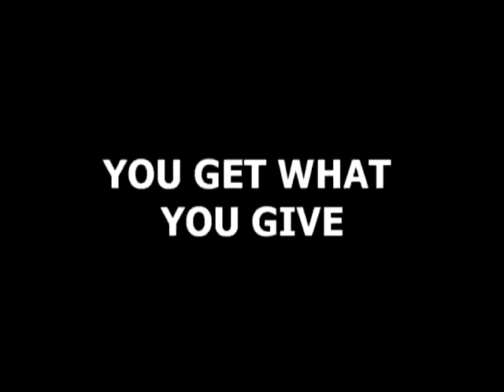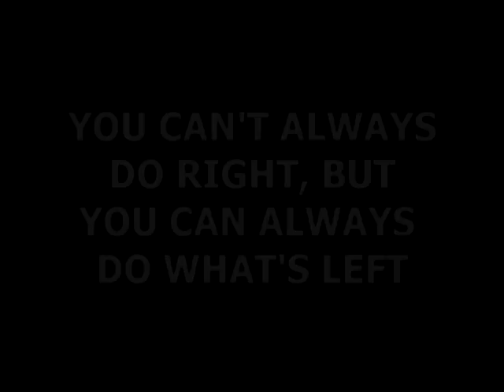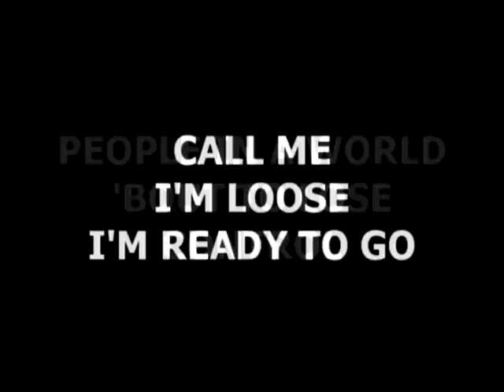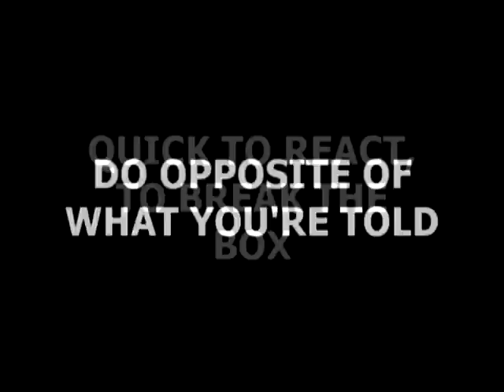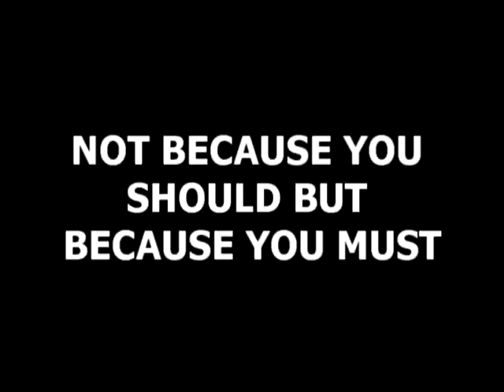Them Crooked Vultures - No One Loves Me and Neither Do I (LYRICS)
It's my favourite song on the album. :)

Also, I got the lyrics from the album.. yet I tweaked a few words because Josh sings the lyrics different than from what's actually written.